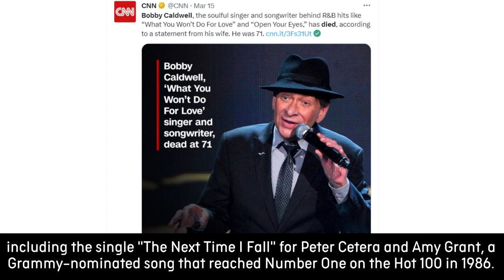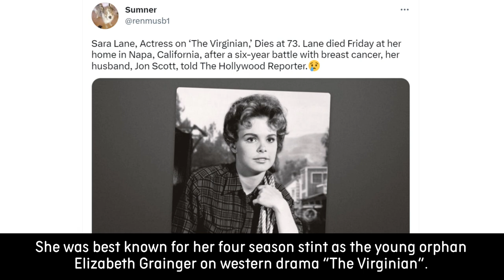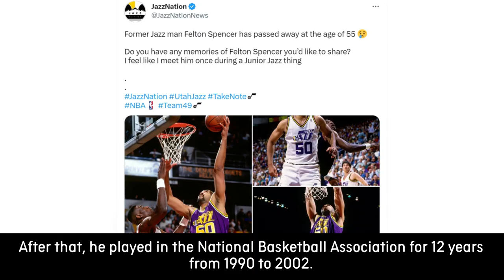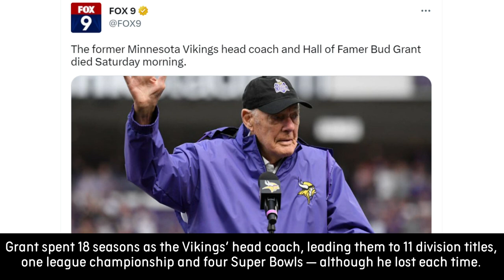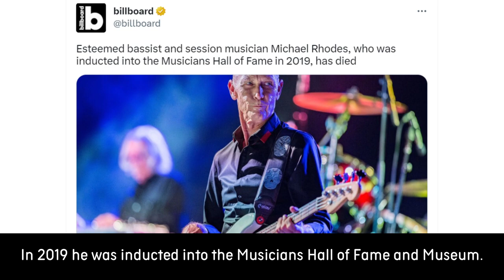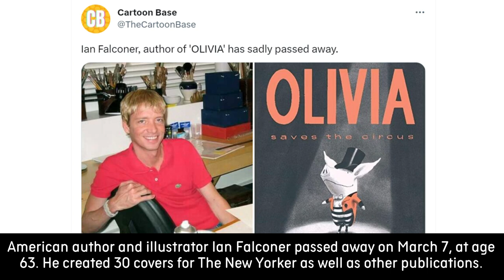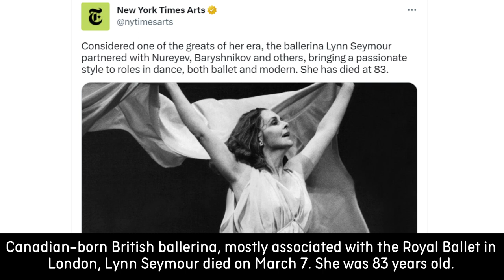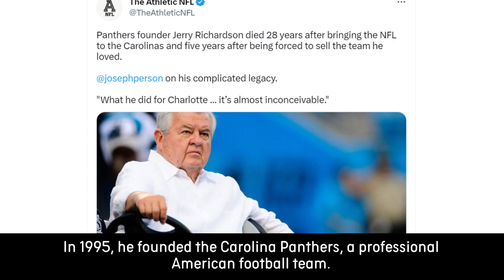Famous Celebrities Who Died Today and in the last few days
American actor Robert Blake passed away, at the age of 89. The cause of death was heart disease. Robert was born on September 18, 1933. His first role was in the 1942 film “Mokey”. He was best known for his roles in films and TV series such as “In Cold Blood”, “Electra Glide in Blue”, and “Baretta”. For his role in the television series “Baretta” he received an Emmy Award.
His last role was in the 1997 film “Lost Highway”.
Robert Blake, died on March 9, 2023, at the age of 89. He is survived by his three children.
American singer and songwriter Bobby Caldwell died on March 14, at age 71. He had struggled with health issues over the past six years. Bobby Caldwell was best known for his hit "What You Won't Do for Love". He also wrote many songs for other artists, including the single "The Next Time I Fall" for Peter Cetera and Amy Grant, a Grammy-nominated song that reached Number One on the Hot 100 in 1986.
Israeli actor, who appeared in dozens of American films Chaim Topol died on March 8, at the age of 87. He was best known for his portrayal of Tevye, the lead role in the stage musical “Fiddler on the Roof” and the 1971 film adaptation, for which he was nominated for an Oscar.
He was also appeared in films such as “Flash Gordon”, “For Your Eyes Only”, “The House on Garibaldi Street”, and “A Talent for Loving”.
He is survived by his wife and their three children.
American Hall of Fame musician and songwriter Gary Rossington died on March 5, at age 71. The guitarist had been dealing with health issues for decades, including a heart attack in 2015 and emergency heart surgery in 2021. He was best known as a founding member of rock band Lynyrd Skynyrd. Gary was the last surviving member of the original band.
In 2006 he was inducted into the Rock and Roll Hall of Fame.
American actress Sara Lane passed away on March 3, at age 73. She was best known for her four season stint as the young orphan Elizabeth Grainger on western drama “The Virginian”.
She also appeared in films such as “Billy Jack Goes to Washington, “The Trial of Billy Jack”, and “I Saw What You Did”.
American disability rights activist, Judith Heumann, died on March 4, at the age of 75. She was an internationally recognised leader of the disability rights movement whose activism led to the implementation of major legislation in the United States.
Canadian actress and writer Louisette Dussault passed away on March 14, 2023, at the age of 82.
One of the most revered jazz saxophonists Wayne Shorter died on March 2, at age 89.
His visionary composition and improvisation shaped not only 20th-century jazz but also pop, world and classical music.
Many Shorter compositions have become jazz standards, and his music has earned worldwide recognition, critical praise, and commendation.
He won 12 competitive Grammys over his long career. In 2017, Wayne Shorter was awarded the Polar Music Prize.
American professional basketball player Felton Spencer died on March 12, at the age of 55.
He played at Louisville from 1986 to 1990. He helped lead the Cardinals to three consecutive Metro Conference tournament wins and a pair of Sweet 16 appearances.
 After that, he played in the National Basketball Association for 12 years from 1990 to 2002.
Legendary American Olympic gold high jumper Dick Fosbury died on March 12, at the age of 76. He is considered one of the most influential athletes in the history of athletics.
In 1968 he broke the Olympic and US records with a jump of 2.24 meters to earn the gold medal.
American football player and Longtime Minnesota Vikings Coach Bud Grant passed away on March 11, 2023. He was 95. Grant spent 18 seasons as the Vikings’ head coach, leading them to 11 division titles, one league championship and four Super Bowls — although he lost each time.
American professional baseball player, three-time All-Star Joe Pepitone died on March 13, at age 82. He played in Major League Baseball from 1962 to 1973.
He was part of the New York Yankees team that won the World Series in 1962, during his rookie season.